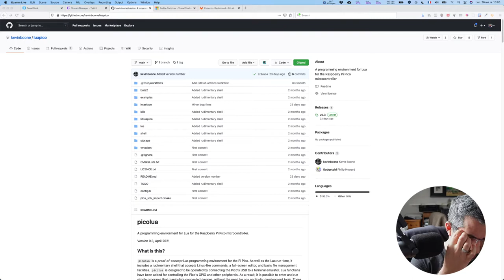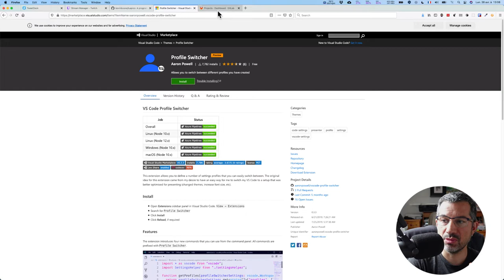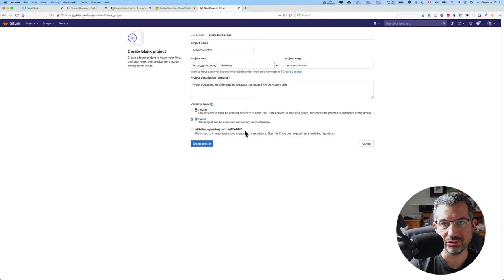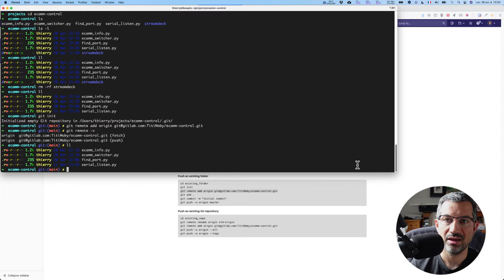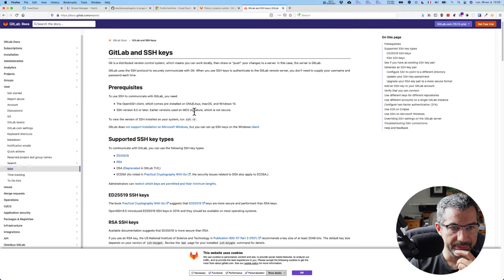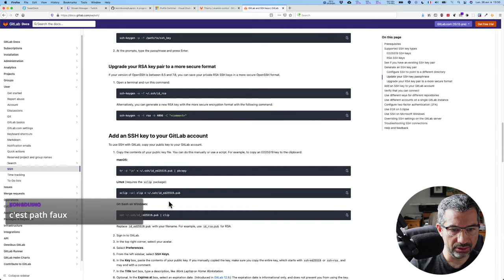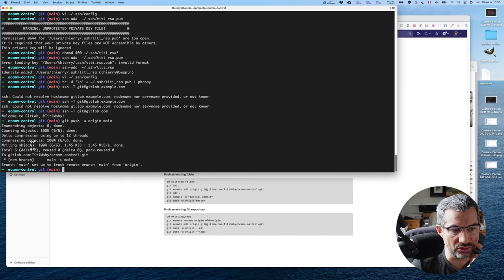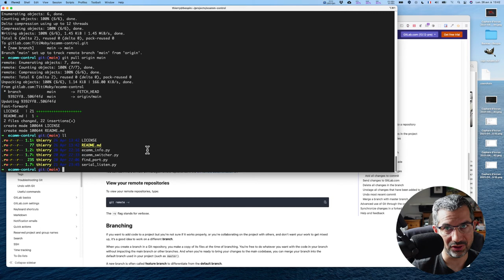CALM #36 - publier un projet sur Gitlab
Après avoir créé quelques bouts de code pendant l'émission précédente (CALM #35) il s'agit aujourd'hui de le partager sur GitLab.

00:54 Spécial Aurélie et Pierre
01:32 Bonjour
03:35 Lua sur Pico
04:52 VSCode Profile Switcher
08:20 Pousser un projet sur GitLab
46:08 A la prochaine